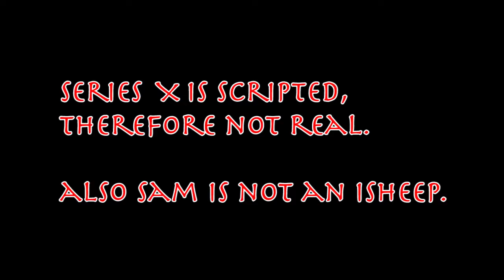The iSheep | Series X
Series X is a scripted series, therefore it is not real. Sam is not an iSheep.

Series X premiere!

In this episode of Series X, an irrational iSheep attempts to one up an Apple hater, and fails miserably, causing him to do something so stupid, only he would do it.

Camera: Canon EOS Rebel T5i
Microphone: Olympus ME-51S
Video editor: Adobe Premiere Pro CS6